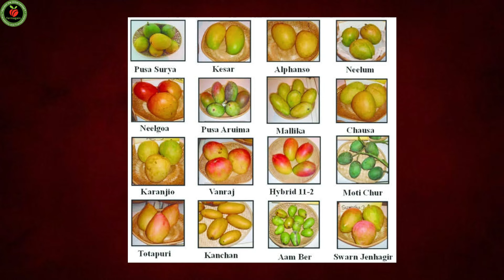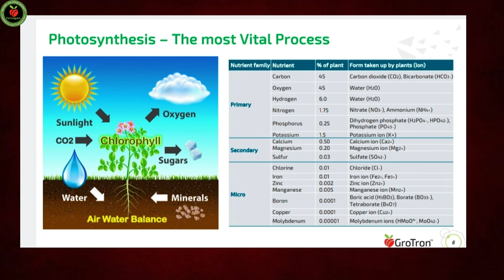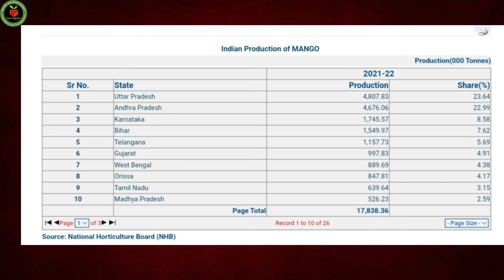High Density Mango Plantation | Precision Farming | GroTron | அடர் நடவு முறையில் மாமரம் வளர்ப்பு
2013 இல் நிறுவப்பட்டது

விவசாயத்தில் எதிர்கொள்ளும் சவால்களைத் தீர்ப்பதற்கும், விவசாயிகளை உற்பத்தி மற்றும் லாபம் ஈட்டுவதற்கும் வேளாண்மை மற்றும் மேம்பட்ட தொழில்நுட்பங்களான IoT மற்றும் செயற்கை நுண்ணறிவு ஆகியவற்றில் ஆழ்ந்த கள நிபுணத்துவத்தை கொண்டு வருவதன் மூலம் துல்லியமான விவசாயத்தை யதார்த்தமாக்குவதற்கு நாங்கள் பணியாற்றி வருகிறோம்.

இந்தியாவிலும் உலகெங்கிலும் விவசாயத்தில் தொழில்நுட்பம் எவ்வாறு புரட்சியை ஏற்படுத்த முடியும் என்பதற்கான வாய்ப்பைப் பற்றி நாங்கள் மகிழ்ச்சியடைகிறோம்.